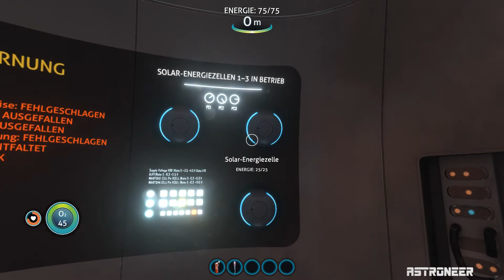Subnautica - 1 - Abgestürzt! (German/Deutsch)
Heute werfe ich einen Blick auf Subnautica, welches jetzt die Early Access Phase verlassen hat. Nachdem unser Raumschiff über einem fremden Alienplaneten havariert, landen wir mit einer Rettungskapsel im Ozean und versuchen uns dort erstmal neu zu orientieren...